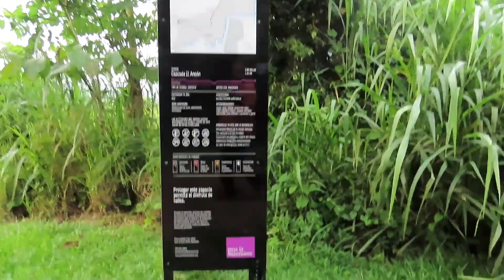Cañon San Cristobal, Barranquitas Puerto Rico jacarandadejesuscordero video 196